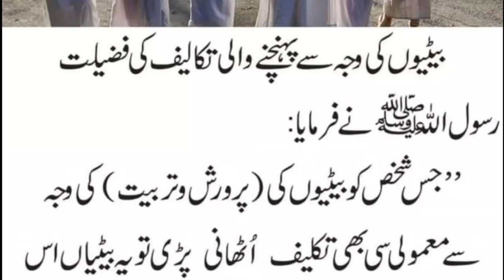Bitii ki waja sy pochny wale taklef